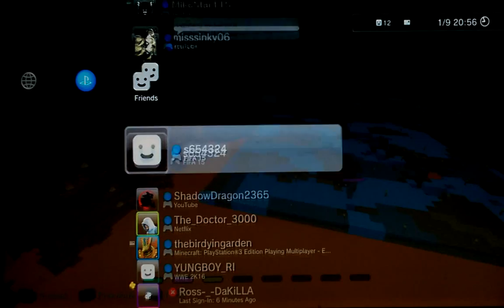Minecraft Tumble #1: Birdy